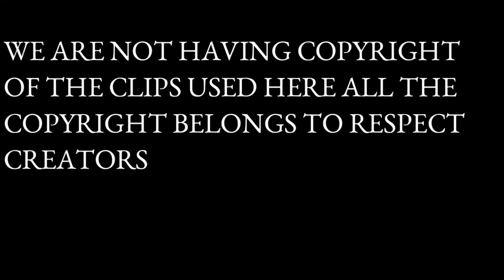Lexi and Andrew Moments Edits Compilation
They both look so cute